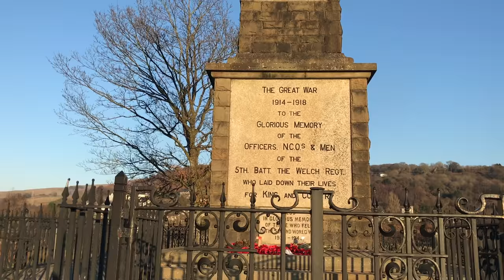Shooting A CD Cover in Pontypridd - Vlog 007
Today I met up with singer and songwriter, Meiz, to take photos for his upcoming CD which is out on the 25th of February.

Check out Meiz's Facebook page and make sure to click LIKE to keep up to date with what's going on.

Location: The Common - Pontypridd